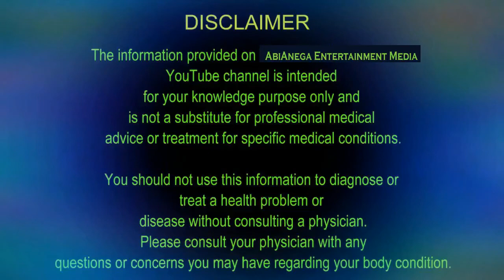Juniors Bermuda Grass Juice | அருகம்புல் ஜூஸ்| Durva Grass | Arugampul Juice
Bermuda grass juice is simple, healthy juice. This is also called as "Durva Grass" or "garike hullu", garika  in Kannada and "Arugampul" in Tamil. This grass has many health benefits. Our Juniors prepared this health drink watch complete video and send your valuable comments.

This is one of the Best Entertainment Channel. Here you can find  videos like Travel, Nature,Spiritual,Cooking, etc.,
Click here view channel videos :